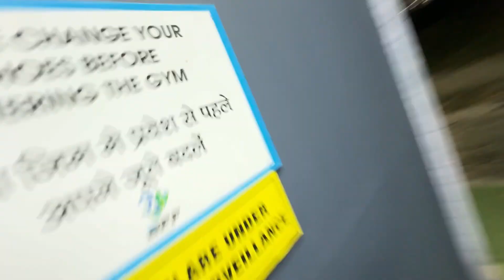India’s top model se mila 😍